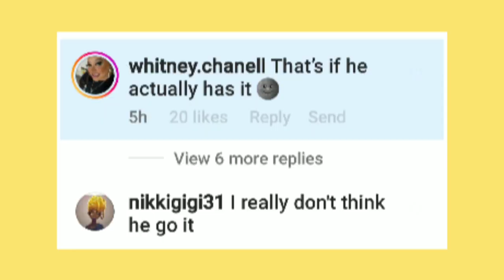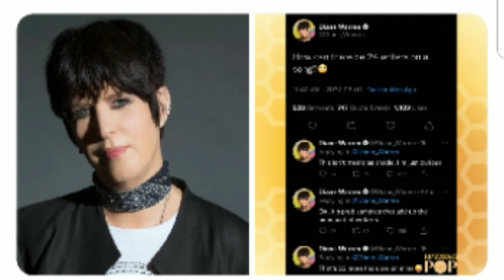Caresha With Diddy, Beyonce' Cuts Kelis, Diane Warren Comes for Beyonce' Tell me why Drake Canceled